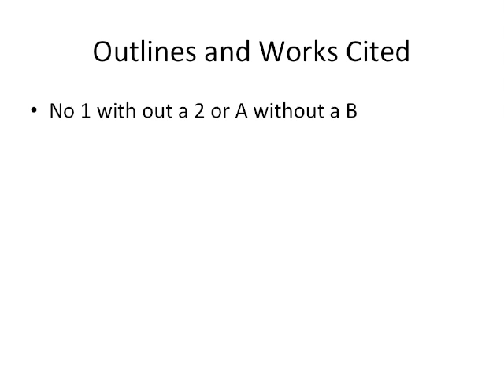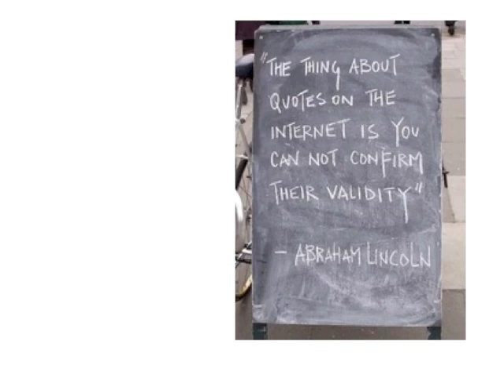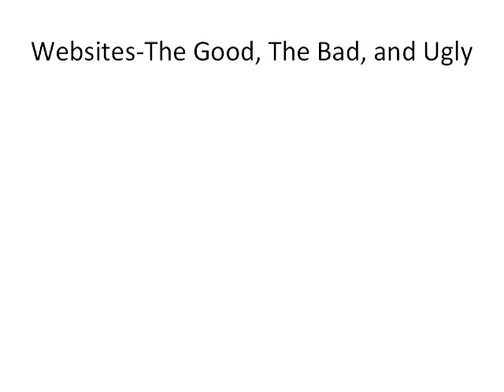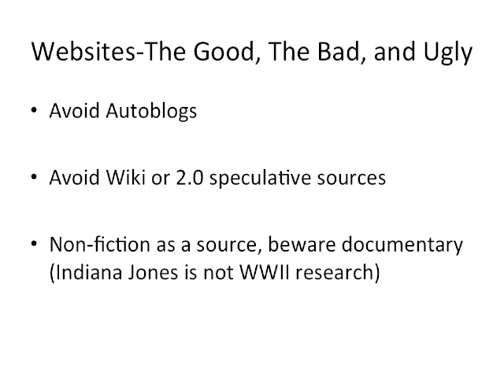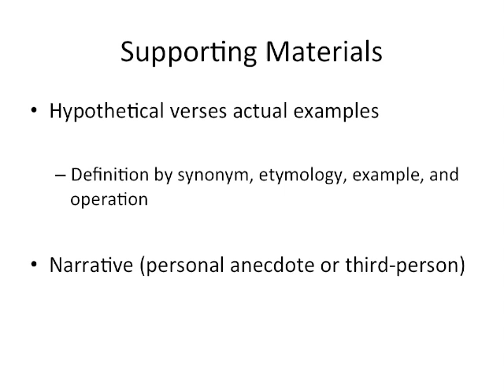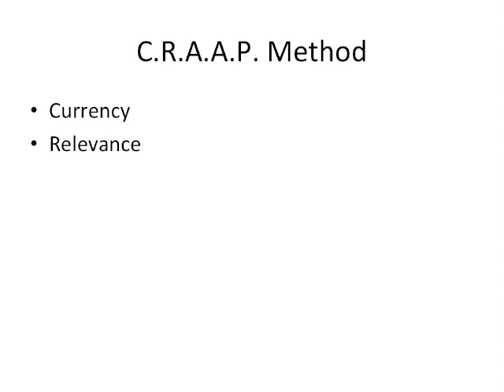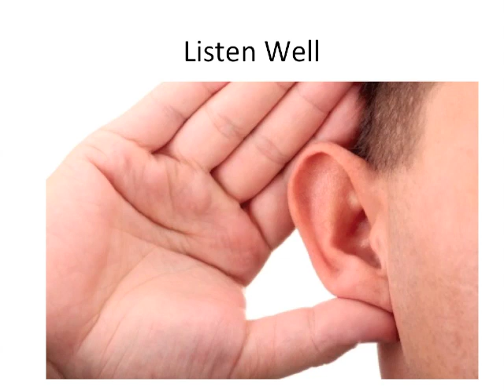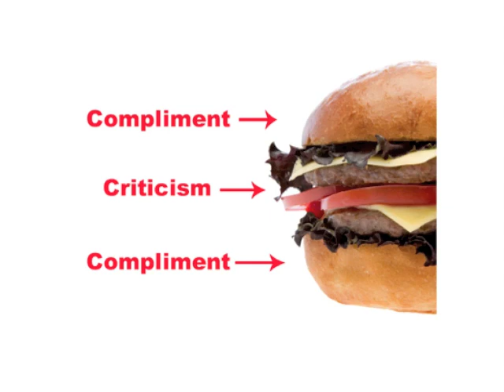Public Speaking: Chapter 4, 7 and 8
College lecture on public speaking